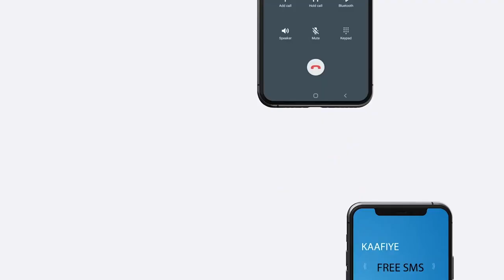Warbixin: 𝐗𝐨𝐠𝐭𝐚 𝐃𝐡𝐚𝐛𝐭𝐚 𝐚𝐡 𝐞𝐞 𝐁𝐢𝐲𝐨 𝐋𝐚'𝐚𝐚𝐧𝐭𝐚 𝐆𝐨𝐛𝐨𝐥𝐤𝐚 𝐓𝐨𝐠𝐝𝐡𝐞𝐞𝐫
Xaalad Biyo-la'aaneed oo ka taagan qaybo howdka  Gobolka Togdheer.